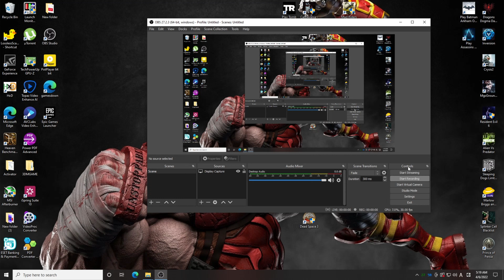Xeon E5 2630L in 2022: NARUTO SHIPPUDEN: UNS 3 Full Burst HD (1080p Max Preset on HD6870)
NOTE:
Game: NARUTO SHIPPUDEN: Ultimate Ninja STORM 3 Full Burst HD
Resolution: 1920x1080
Resolution Scale: n/a
Settings: Max Preset
Anti-Aliasing: FXAA
Windows version: Windows 10
SPECIFICATION:
-CPU: Intel Xeon E5 2630L 6cores/12threads
-CPU Cooler: Gamma Archer
-RAM: 16gb ECC
-MOBO: X79G Nvme m.2
-PSU: Antec 550w
-CASE: Game KM Hatsune Niku Glass side
-FANS: 8x 120mm
-SSD: 120gb
-HDD: 500gb